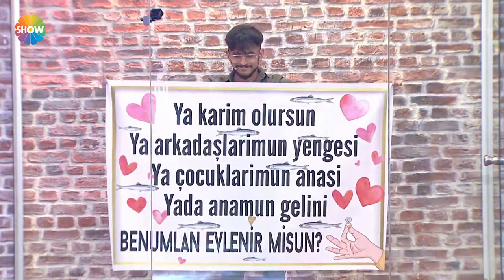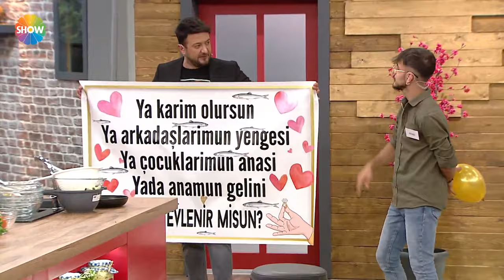Damat Bayıldı'da sürpriz evlilik teklifi! | Damat Bayıldı 23. Bölüm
Damat Bayıldı'nın 23. Bölümünde; günün yarışmacıları Karadenizli Emine Hanım ve gelini Elif Hanım oldu. Yemek yapımının ardından damat adayı Fevzi üstünde "Benimle evlenur misun?" yazılı bir pankartla stüdyoya girdi. Ardından yanında getirdiği balonun içinden çıkan pırlanta yüzük ile Fevzi Bey, Elif Hanım'a evlilik teklifinde bulundu. Elif Hanım teklife "evet" cevabını verdi.